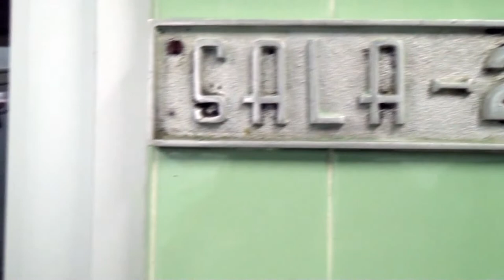Hospital Escalante Pradilla aumenta la producción quirúrgica en varias especialidades